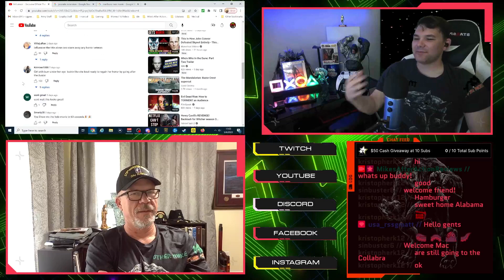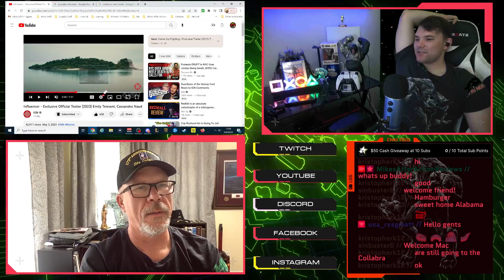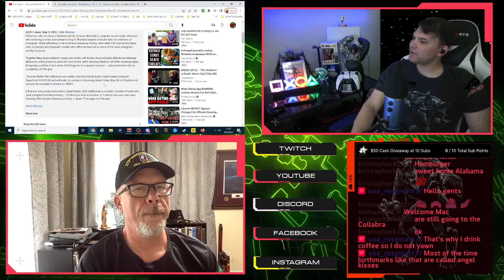Trailer Reaction: Influencer - Exclusive Official Trailer (2023) Emily Tennant, Cassandra Naud